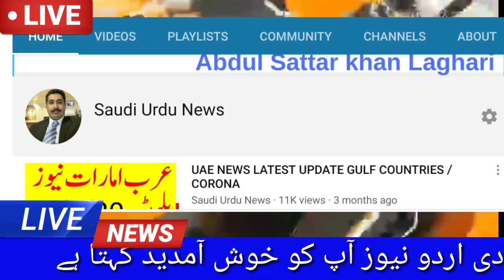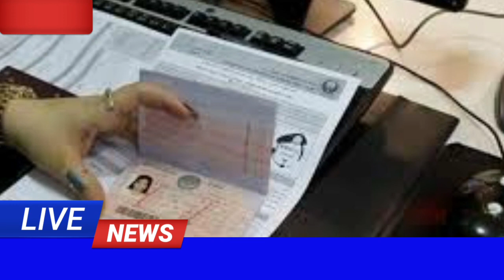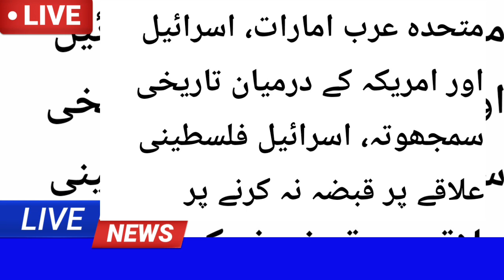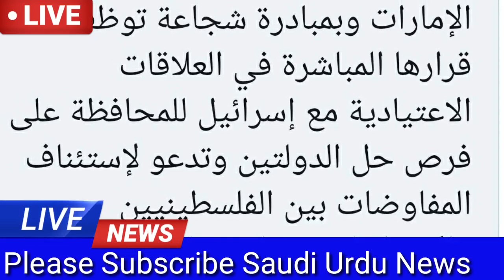UAE News Urdu Hindi / Arab Emarat News Latest Update/ Dubai News/Gulf News By Saudi Urdu News15/8/20